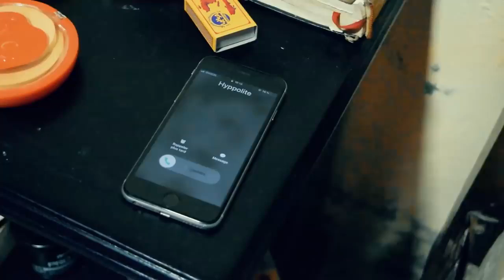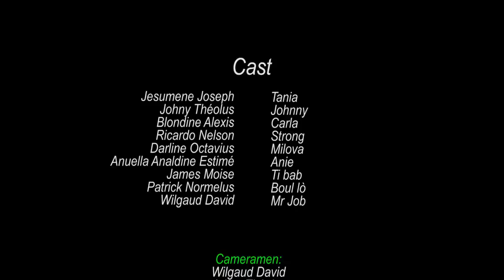Gade sa ki rive yon neg k'ap mache ansent fi - epizod 24